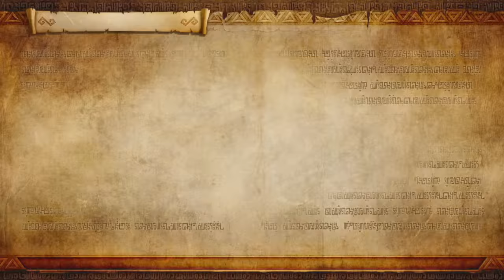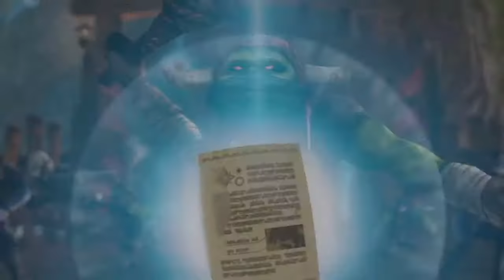[Burning Down the House] Hyrule Warriors Episode 3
(S) One of my favorite series in my favorite game style? Yes please. Hyrule Warriors is a fun romp through a exploration of the world, lore, and history of the series. *cough* Maybe 100% *cough cough*
(S) After recording this one, I went back and tried to get 100% in the three levels we did so far. There is a ledge that I can't get to because I don't have the Hookshot yet, but I got everything anyways. Huh...